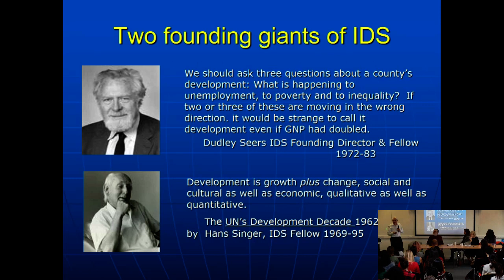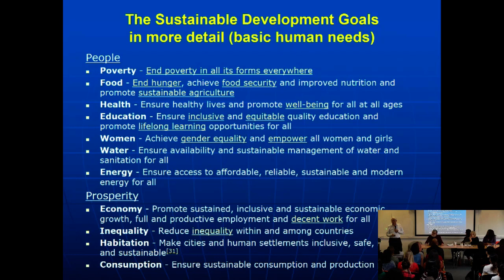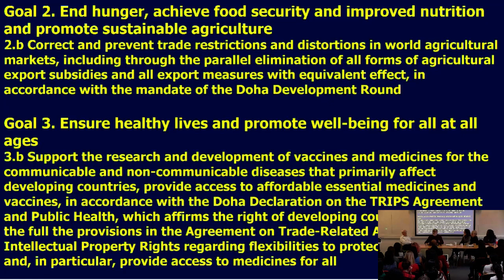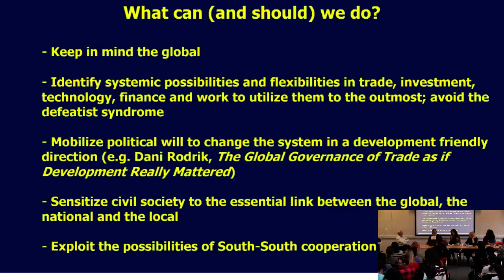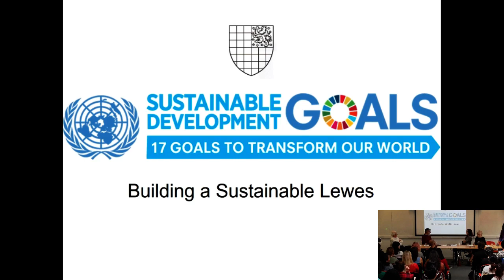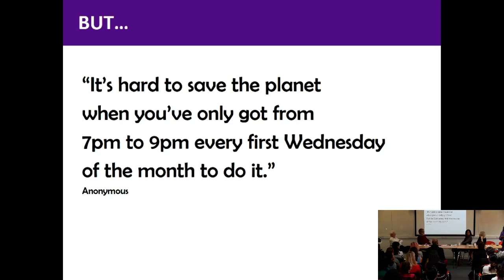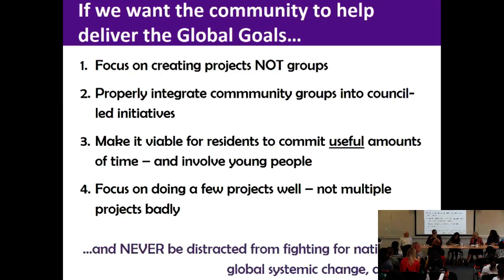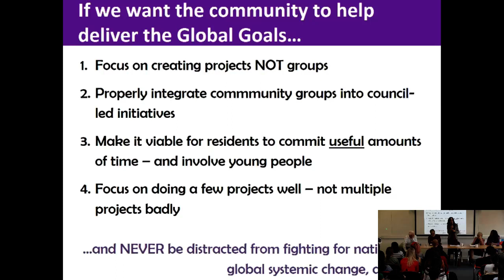The SDGs: issues and challenges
The SDGs (Sustainable Development Goals) were adopted in the UN in 2015 by all 193 governments, the first time universal goals had been set applying to all countries, including in the global North.

IDS and Sussex University have much research underway relating to these goals. The Seminar will explore issues for successful implementation, globally , nationally and locally. There will be time for questions and also brief comments on what is happening in other countries.

Speakers:

Richard Jolly
Stephany J. Griffith-Jones
Carlos Fortin

Chair:

Melissa Leach